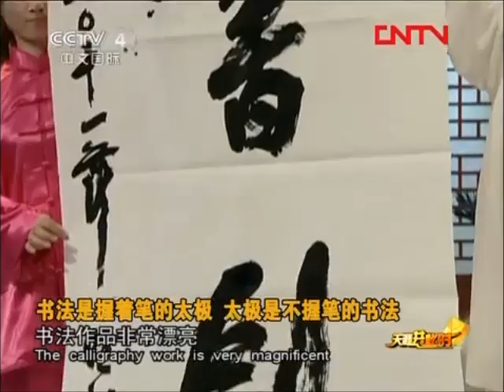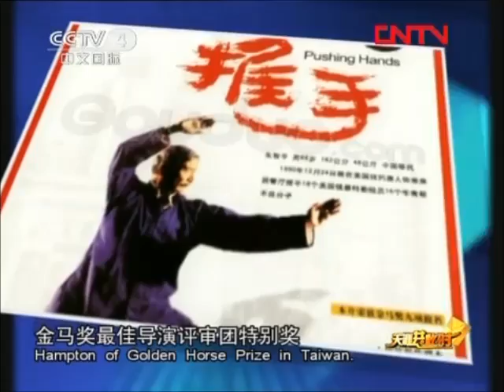Grandmaster Chen Xiaowang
Световна Чън Сяоуан Тайдзицюан Асоциация България.

Грандмайстор Чън Сяоуан /роден през 1945 година, в Чъндзягоу, Китай, 19-то поколение Майстор от фамилия Чън, пазител на традицията на Чън Стил Тайдзицюан, Глава на Школата Чън/

World Chen Xiaowang Taijiquan Association Bulgaria.

Grandmaster Chen Xiaowang /born in 1945 in Chenjiagou, China, 19th generation Chen family master, standard-bearer of Chen family Taijiquan, Head of the Chen family school of Taijiquan/.